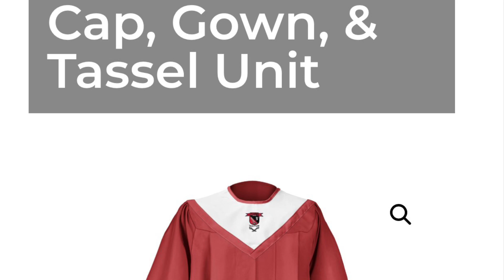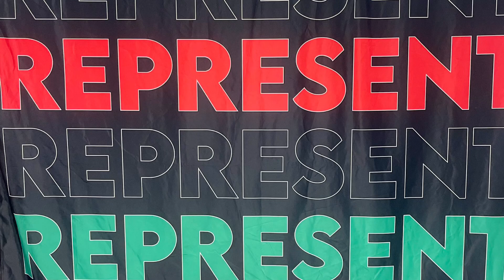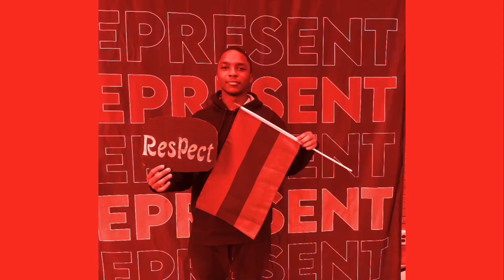SMHS PirateTV February 5th